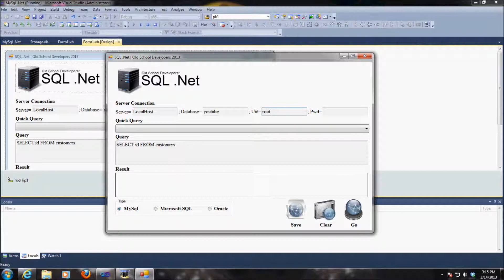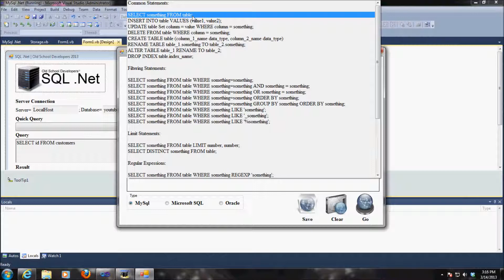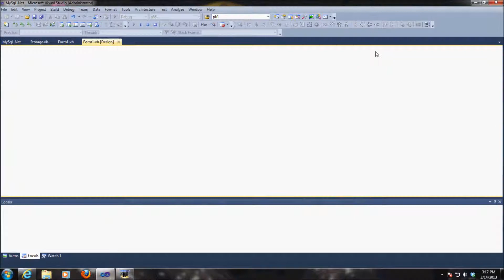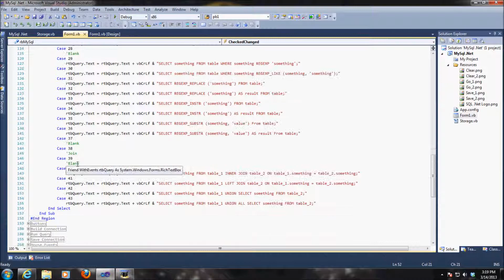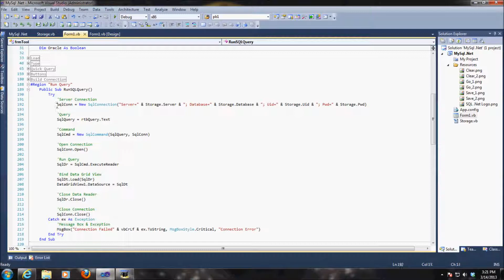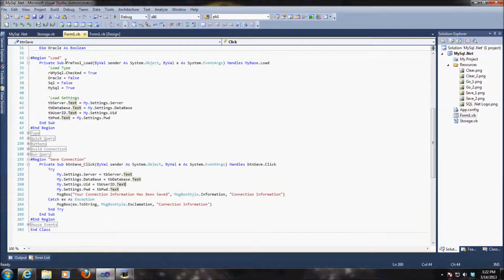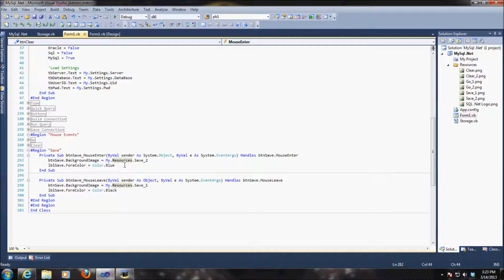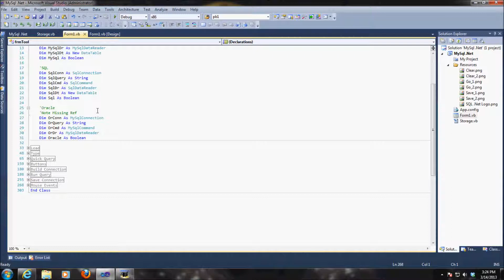SQL .Net Source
Source Code to SQL .Net
Vb .Net 2010